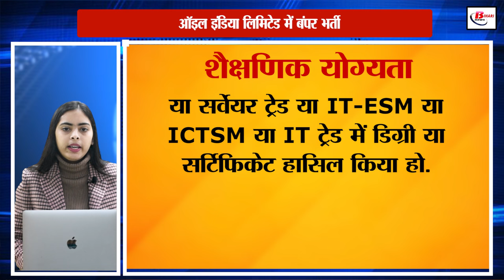ऑइल इंडिया लिमिटेड में बंपर भर्ती, 1,27,000 रुपये तक मिलेंगे वेतन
नोटिफिकेशन लिंक

Bumper recruitment has been done by the Maharatna public sector company Oil India Limited. This is a golden opportunity for the youth who were looking for employment. Under this recruitment, applications have been sought from ITI pass candidates in many trades including mechanical. A total of 421 posts will be filled under this recruitment. Interested candidates can apply by visiting its official website oil-india.com.